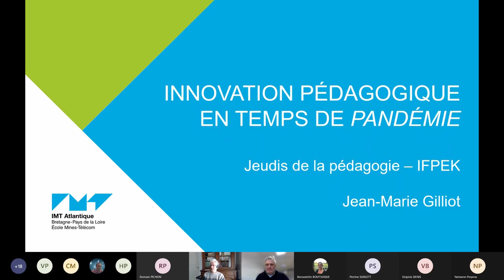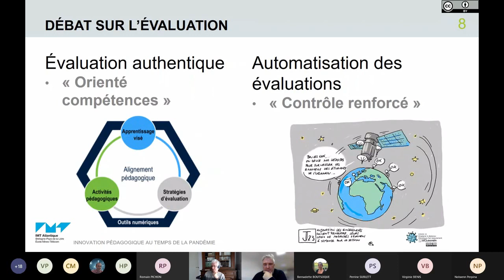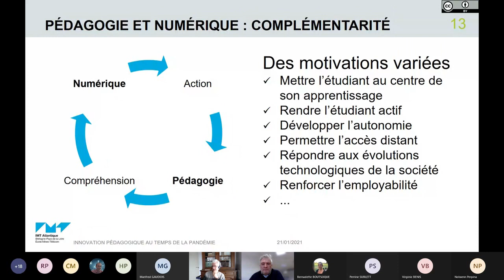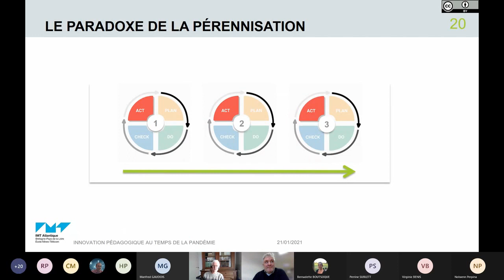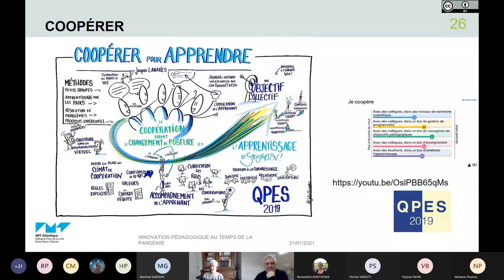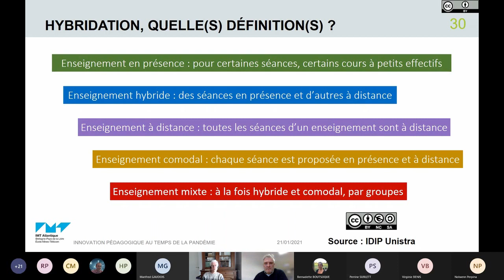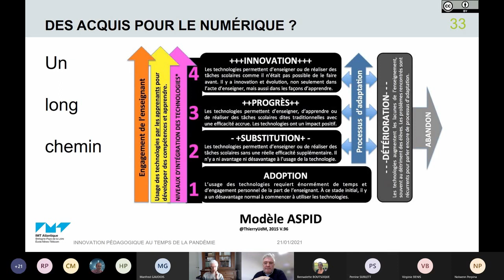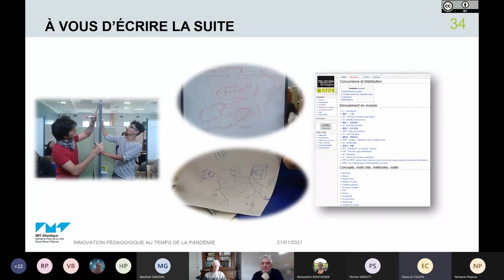Hybridation de la formation : entre présence et distance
Webinaire animé par Jean-Marie Gilliot - Professeur à l’IMT Atlantique - 21 janvier 2021